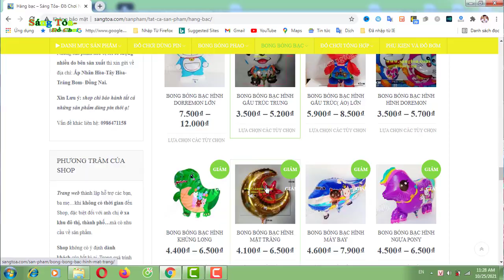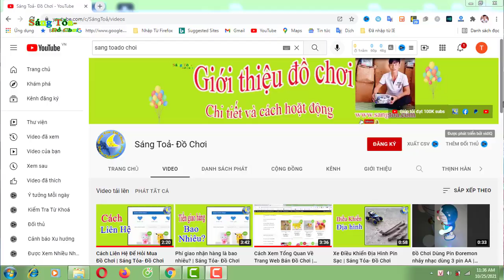Bóng bạc Thiên Nga- Máy Bay- Cá Mập to | Sáng Tỏa- Đồ Chơi